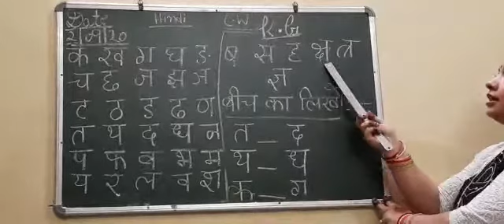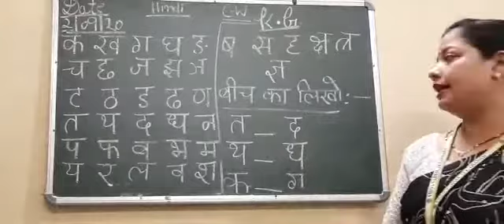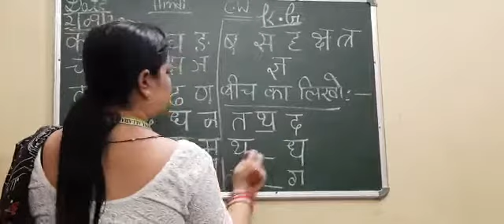Class KG hindi क से ज्ञ तक और बाद का अक्षर लिखो